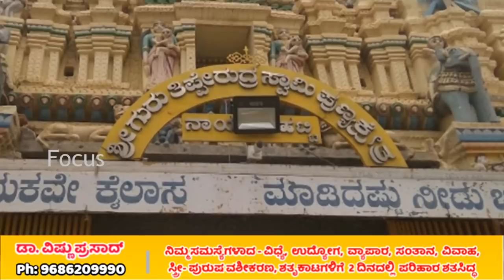ನಾಯಕನಹಟ್ಟಿ ತಿಪ್ಪೇರುದ್ರ ಸ್ವಾಮಿಯ ಪವಾಡ ನಿಜಕ್ಕೂ ಅದ್ಭುತ | Nayakanahatti Thippeswamy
Nayakanahatti Thipperudra Swamy, Nayakanahatti,